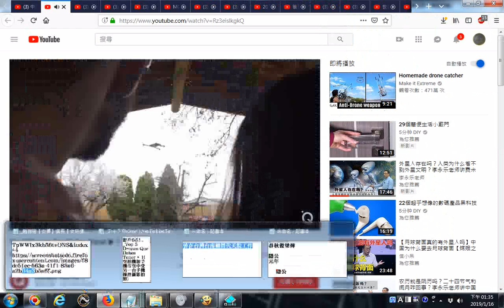推薦影片 Drones Que Debes Tener ▶ 1空拍機加手機在空中受另一台手機操控攝影拍照影片651